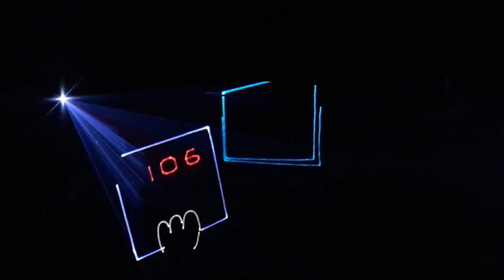Lasershow Happy Birthday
Geburtstag Lasershow,
Musik von Wise Guys, Ständchen
erstellt mit HE Laserscan Lasershowsoftware,
auch im Laserworld Showeditor abspielbar
reale Ausgabe auf schwarze Leinwand, Handyaufnahme daher das zoomen und flackern